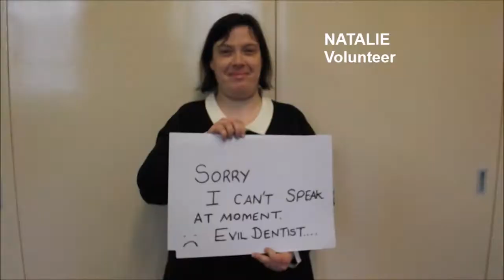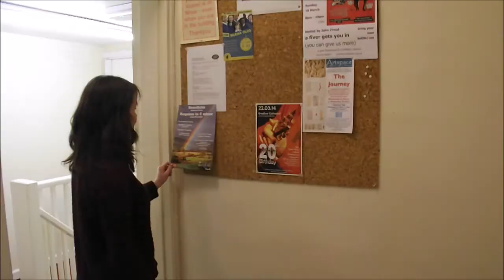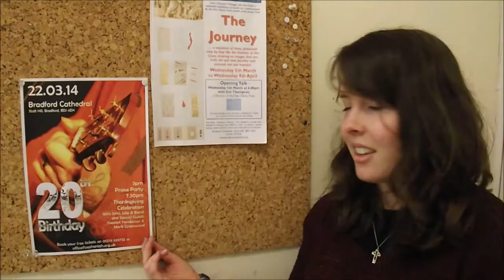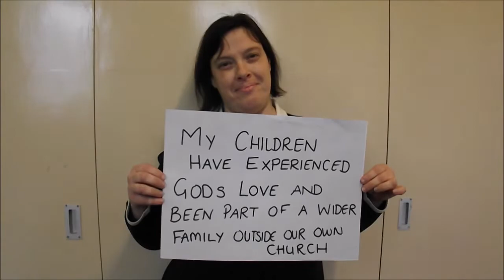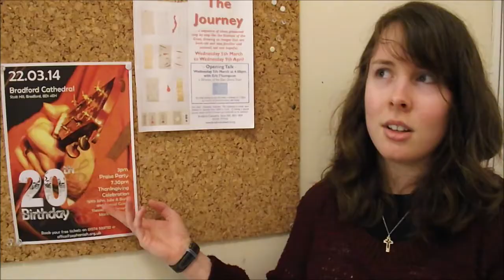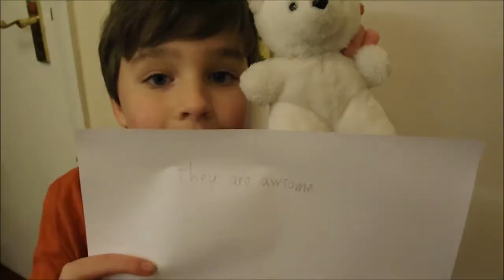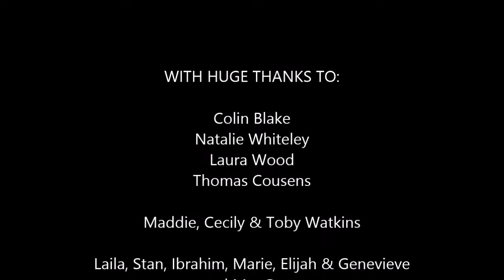Zeph Voxpops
The Zephaniah Trust is a Christian schoolswork charity based in Bradford, West Yorkshire. As part of our 20th birthday celebrations, we asked some children in some schools what they think of what we do...